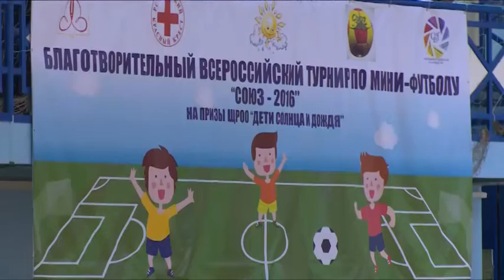Благотворительный турнир по футболу в курорт-парке «Союз»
На территории курорт-парка «Союз» прошел благотворительный турнир по футболу среди школьников. Организаторами мероприятия выступила общественная организация помощи детям-инвалидам «Дети солнца и дождя».